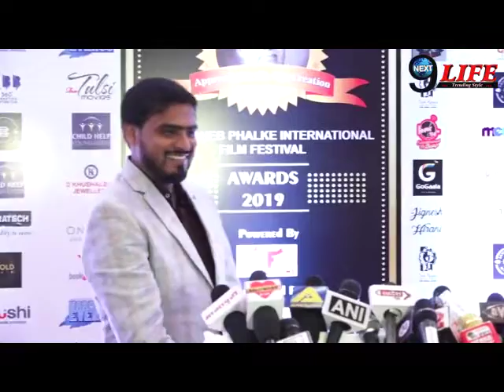Amit Bhadana का छूटा पसीना, मीडिया से लगाई गुहार | Dadasaheb Phalke International Film Festival